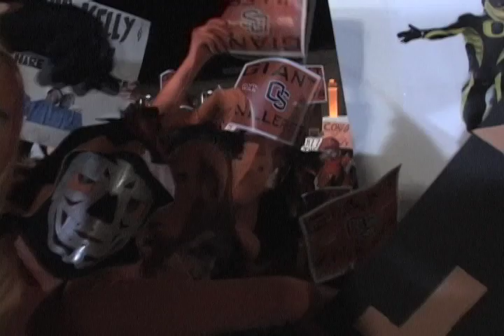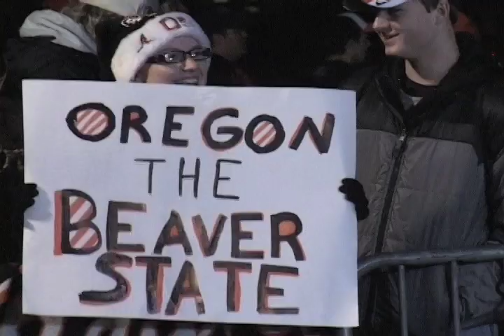ESPN GameDay at Oregon State University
Video for espngameday.com for College GameDay's trip to Corvallis for the 114th edition of the Civil War. 12/4/10